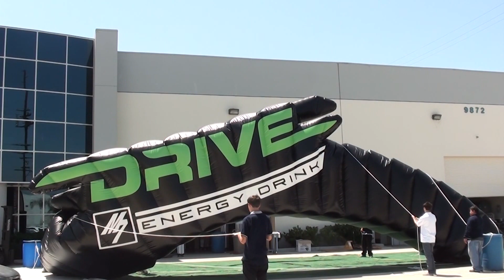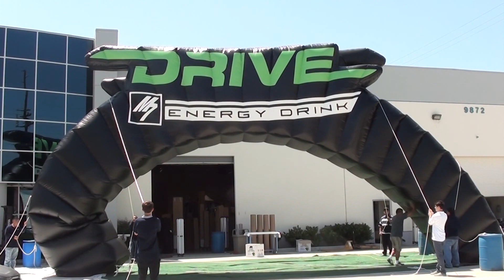Drive Inflatable set up